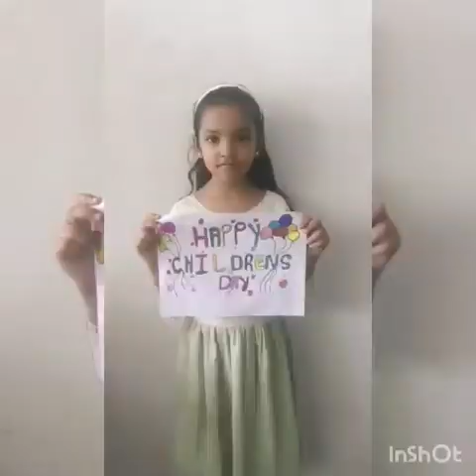children's day celebration LP & UP section